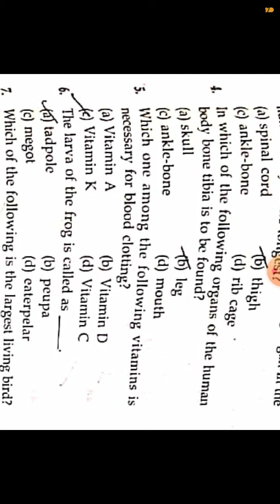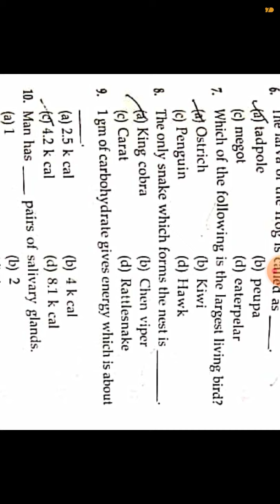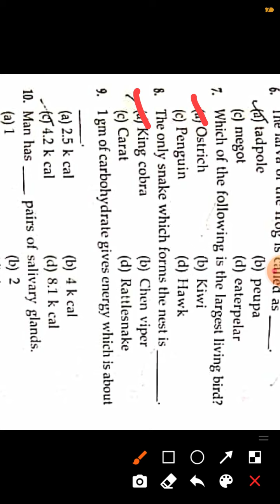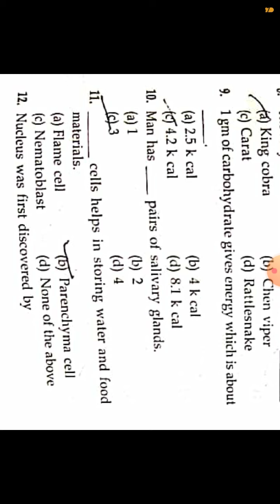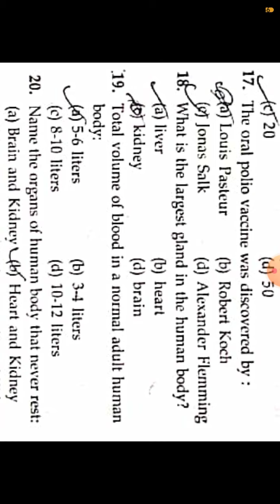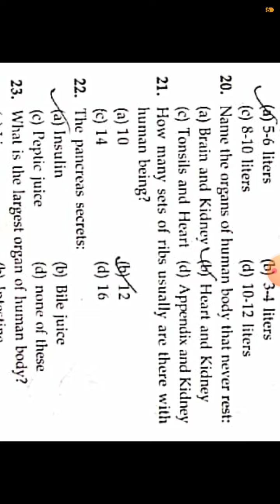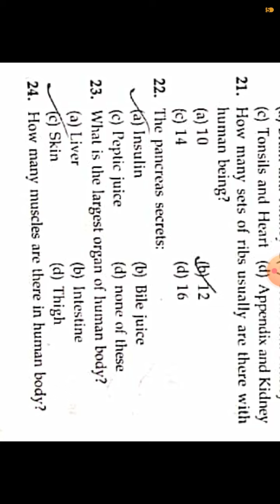Indian Coastguard (DB) ka most 100 important Biology series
Indian Coast Guard (DB) previous year question papers 2019 General Science Biology (Part-1)

Comments.